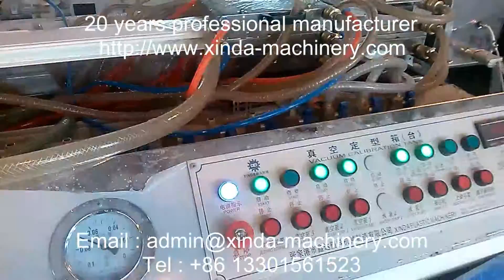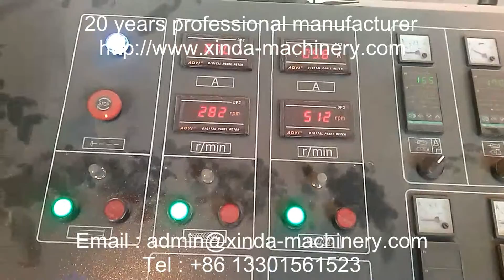PVC profile making machine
【 PVC profile making machine 】 or 【 PVC profile production line 】 is one of our advantage products , xinda precision machinery company has focused on plastic machinery over 20 years with rich experience and strong technology , our machinery has exported to over 20 countries , such as Iran , Vietnam , UAE , Africa , Germany , America , etc.

according to the customers' feedback and market demands , we continue to perfect the design and quality , we promise you the top quality and the turn-key service including installation , test running and training workers in your local factory . we are your trustworthy partner ! we believe that our cooperation will benefit both of us .please contact Mr John Yu to get more details .
Mr John Yu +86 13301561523